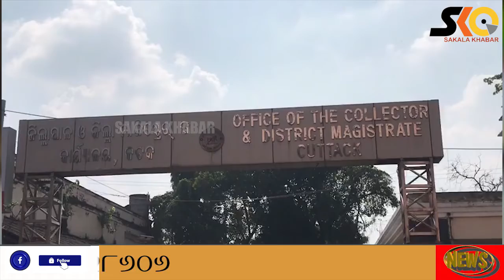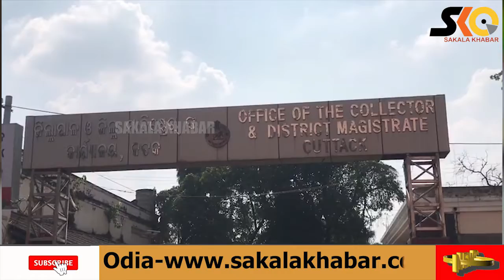ସାମ୍ବାଦିକଙ୍କ ପ୍ରତି ଅମାନବୀୟ ଆଚରଣ, ପୂର୍ବାଞ୍ଚଳ IGଙ୍କୁ ରିପୋର୍ଟ ମାଗିଲେ OHRC